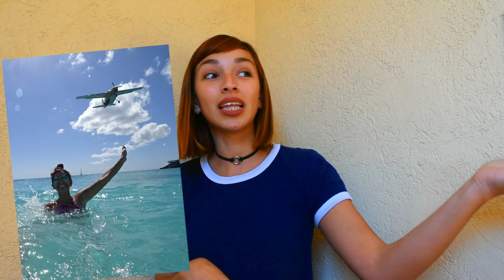🌎 7 Lugares INCREÍBLES que conocí TRABAJANDO en CRUCEROS 🚢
Buenas buenas

Con muchas ganas de viajar cuento los 7 lugares mas geniales que visité trabajando en cruceros estos años.
Sin duda desde mi opinión y gustos personales, estos lugares me dejaron boquiabierta.

Si pudieran ir a uno de ellos mañana mismo, cuál eligirian?
Diganme en comentariosss :)

Discord "Comunidad de los cruceros"

Si te gustan mis videos y querés regalarme un cafecito ( o una birrita ) para apoyar el canal :) acá podes hacerlo:

*Si quieren saber más acerca de trabajar y vivir a bordo de cruceros... Más de la ShipLife